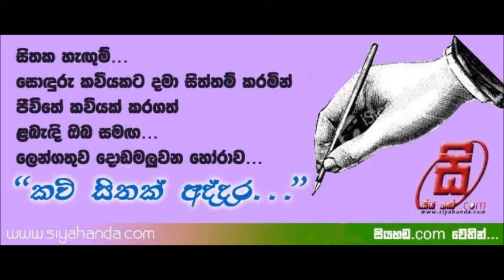SIYA HANDA.COM....Kawi Sithak Addara...MALA WIJEKOON....[Trailer ]